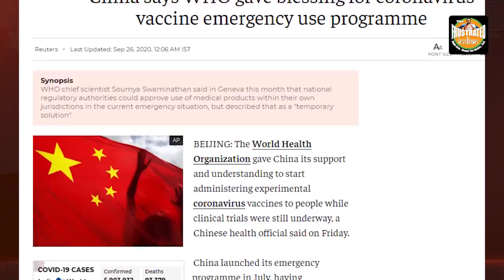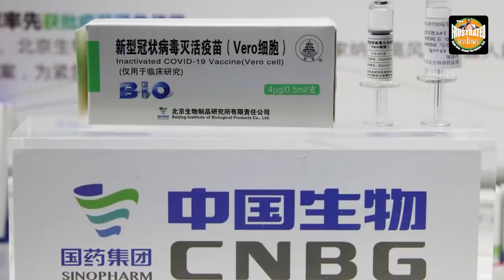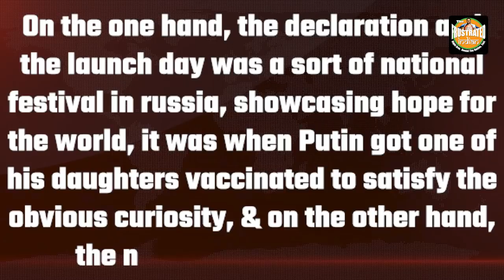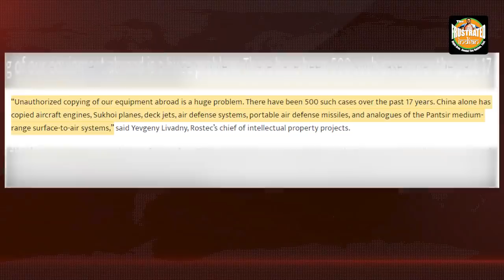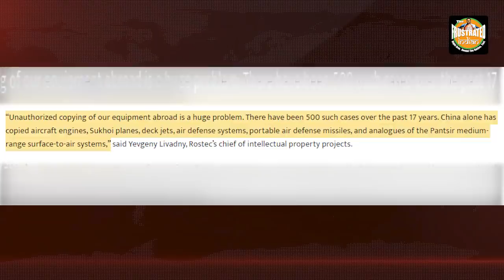China is using WHO to promote its Vaccine and bury Russia’s COVID vaccine